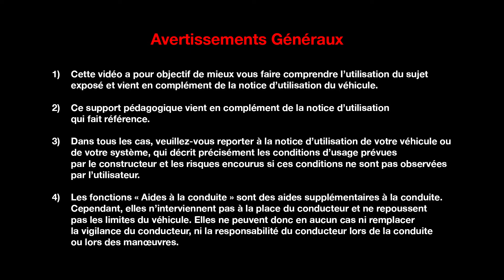L'ENTRETIEN POUR LE CLIENT : ESSUIE-VITRE